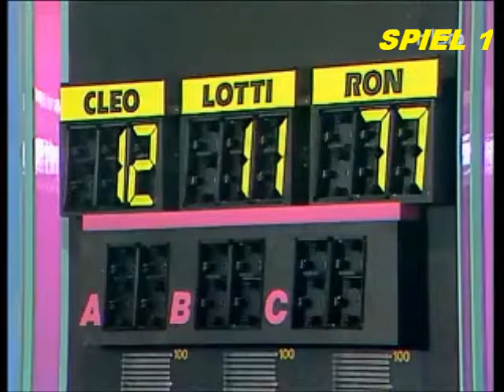Eine Folge STIMMT'S mit WOLFGANG LIPPERT (1. FOLGE)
HIER EINE KOMPLETTE FOLGE

STIMMT'S

MODERATION: WOLFGANG LIPPERT

REGIE: JOSEF DOUBEK